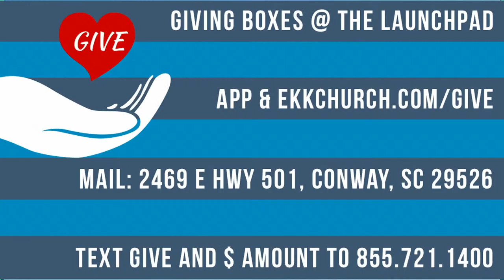Pentecost Sunday | Pastor Matt Wilson | Ekklesia Christian Church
Ekklesia Christian Church

Core Values:

| We Unite In Love
| We Expand in Influence
| We Disciple In Truth
| We Give with Generosity
| We Dare to Believe

Ekklesia Christian Church is led by Pastor Matthew Wilson in Conway, South Carolina.